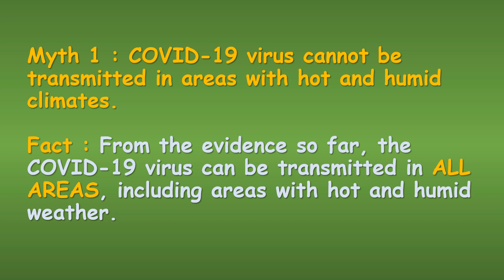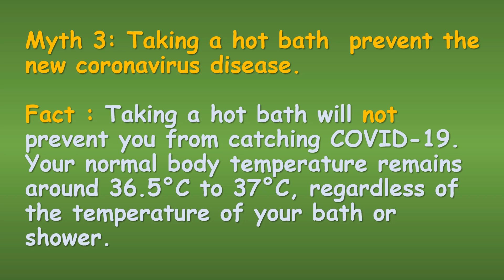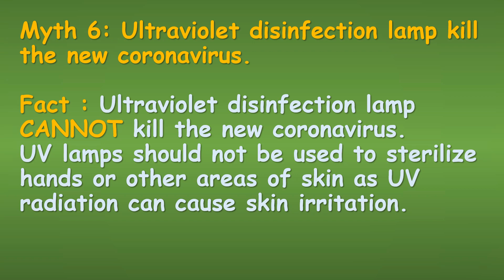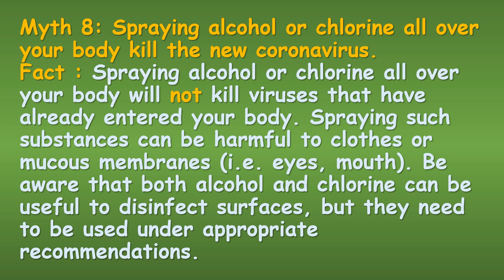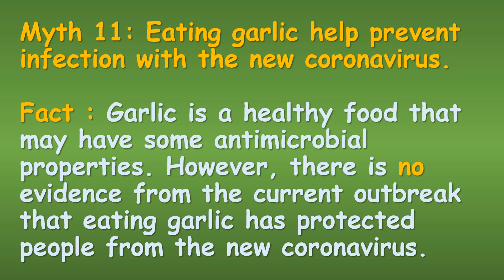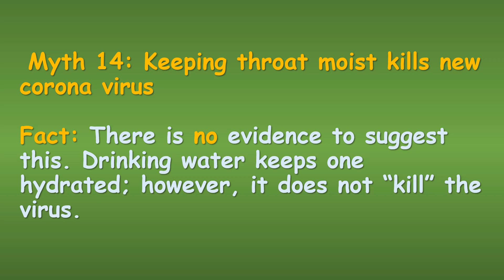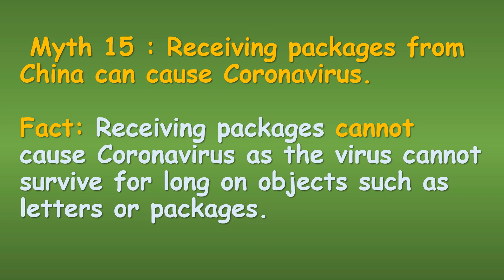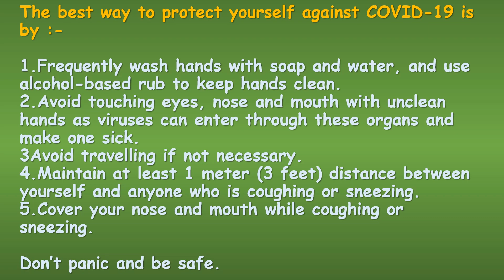Myths and Truths about new Corona Virus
In this video we are presenting Myths and truths about Corona Virus .
and precautions to be taken to avoid corona virus.